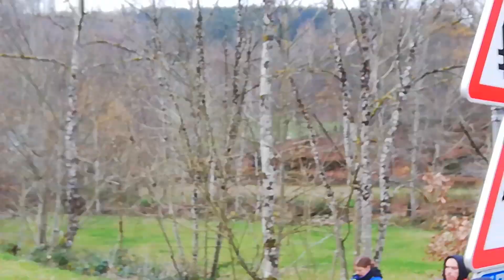spa rally 2022 mistake Ford escorts